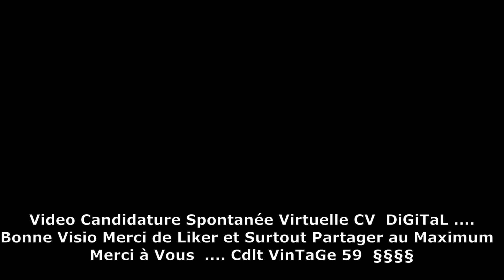Video Candidature Spontanée CV Virtuel Medias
Video Candidature Spontanée CV Virtuel Médias RADIO
Comme une Bouteille à La Mer Annonce Recherhe d emploi Sérieuse
Merci de Liker et Surtout de Partager Cette Video Professionnelle .
Si Intéressé Pour Me Contracter Sur FaceBook Pro : Manu Dj Experience
Merci Pour Votre Soutien Réel ou Virtuel ... Cdlt VinTaGe 59  §§§